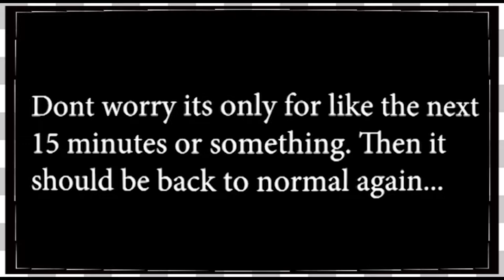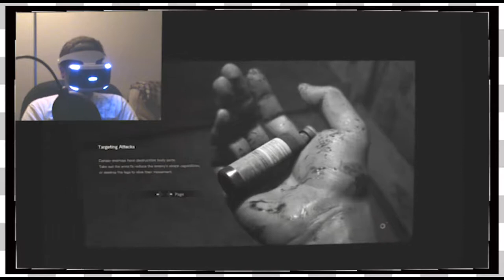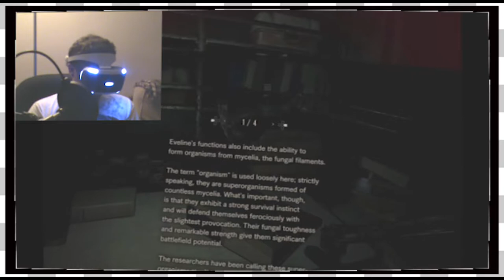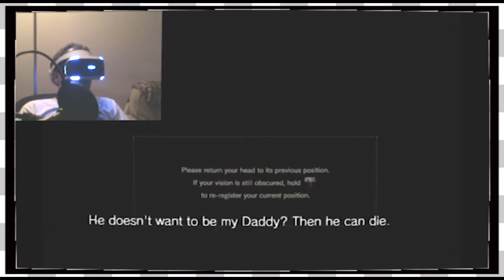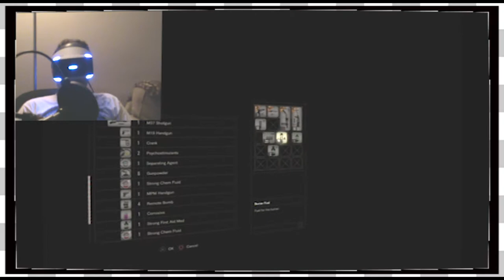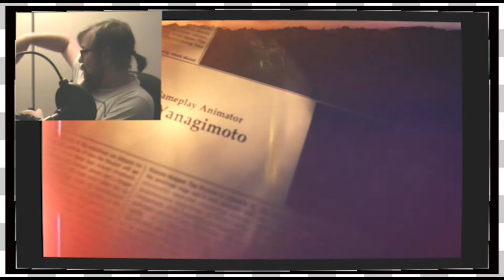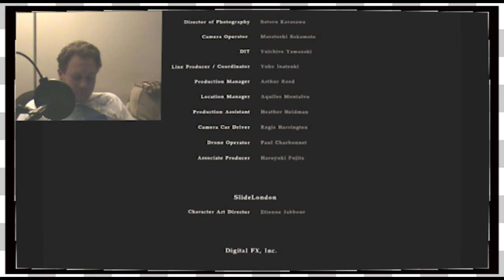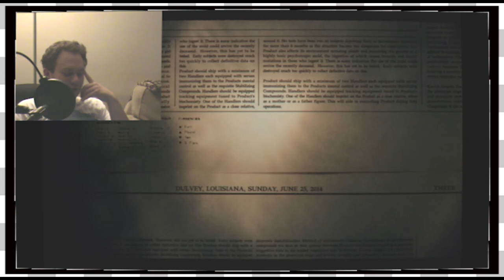Resident Evil 7 VR | Finale